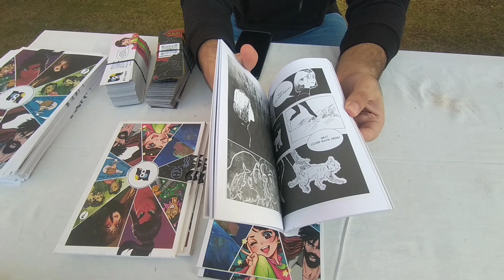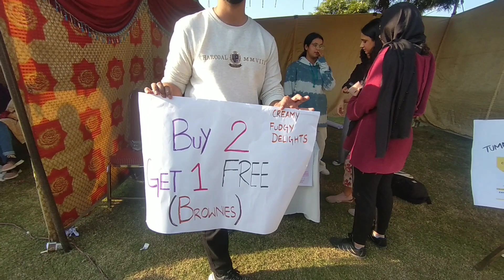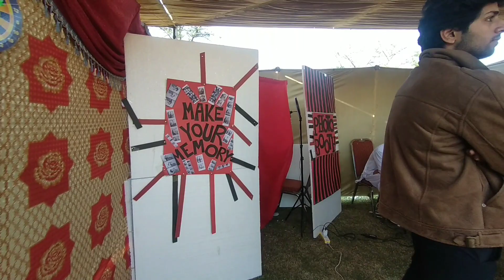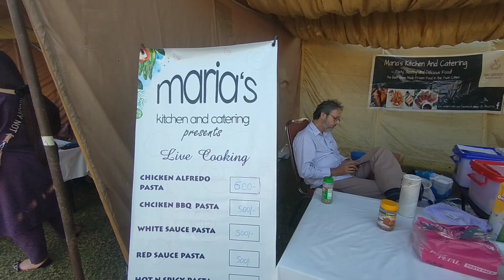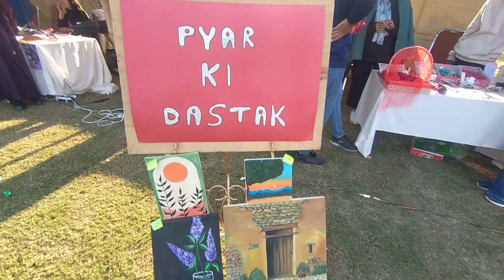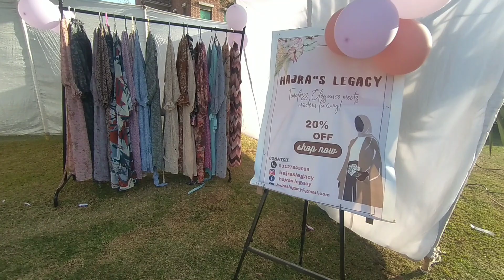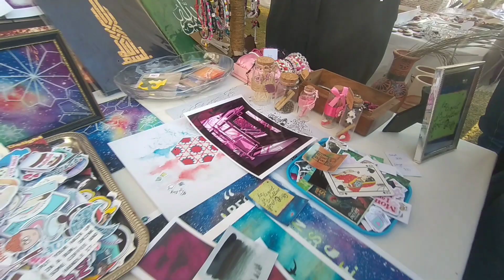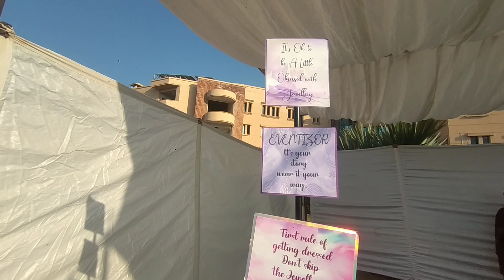Zauq Mela at Comsats University Islamabad full vlog